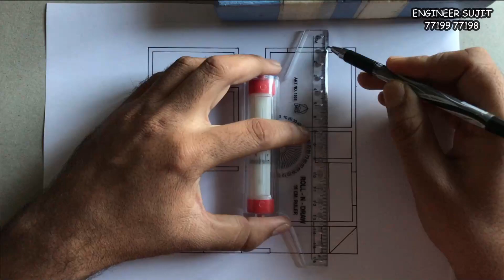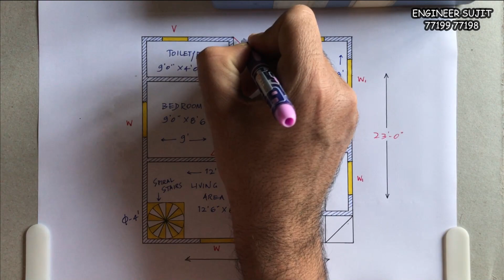🏡 529 SQFT 2 BHK🏡 23*23 GHAR KA NAKSHA 🏡 23x23 HOUSE PLAN 🏡 23x23 MAKAN KA NAKSHA 🏡 ENGINEER SUJIT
🏡 ENGINEER SUJIT

My YouTube Gears & Equipment's :-

MOBILE CAMERA
SKETCHING PENS

👨Mr. Sujit Deshmukh.
📜BE (Civil)
👷Civil Engineer